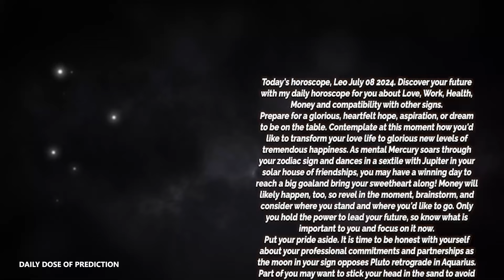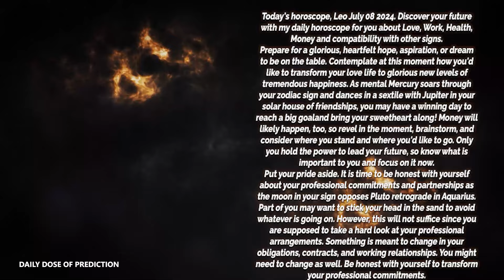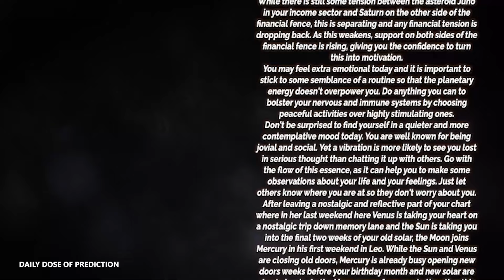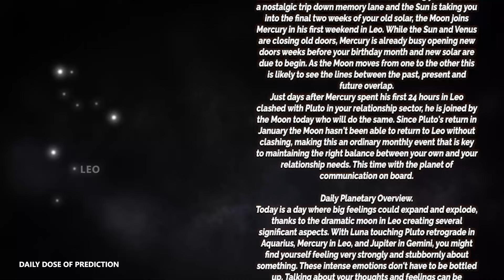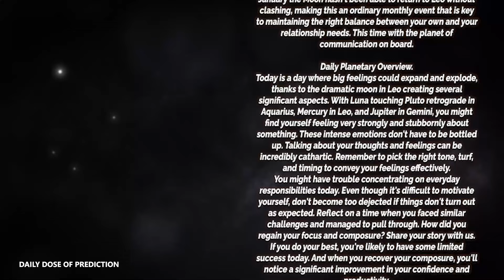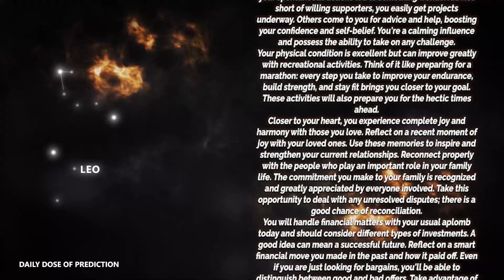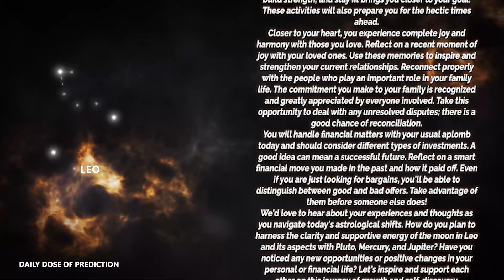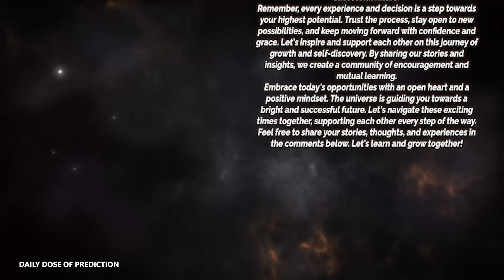Leo - Today Horoscope - July 8, 2024 - Daily Horoscope - Horoscope for Today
Today's Horoscope Leo July 8, 2024. Discover your future with my daily horoscope for you, my dear Scorpio sign in love, work, health, money and compatibility with other signs. Free daily horoscope!

Leo Horoscope Today  July 8, 2024
Daily horoscope Leo July 8 2024
Horoscope Leo July 8, 2024

Leo love horoscope July 2024